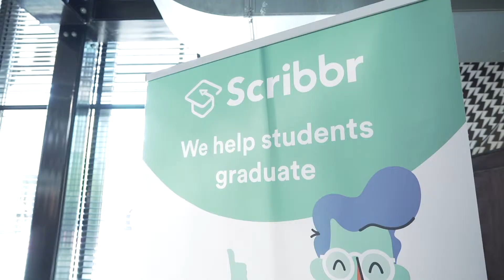ITEA 2019 - we had an amazing time!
Curious about this year's edition? Have a look. and join us for next year.